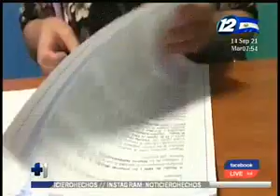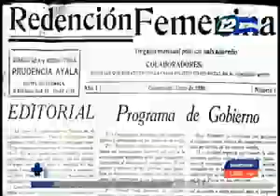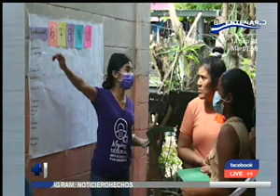Las mujeres y el proceso independentista salvadoreño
En un completo informe de "Hechos AM" le mostramos en detalle cual fue el rol de muchas mujeres en el proceso independentista de El Salvador y cómo lograron destacar y transformarse en próceres de la patria.